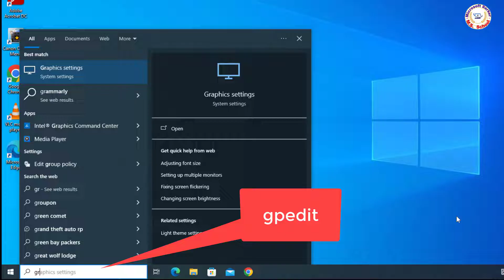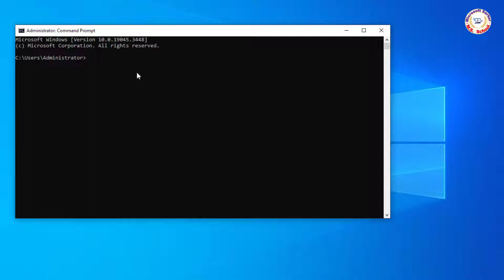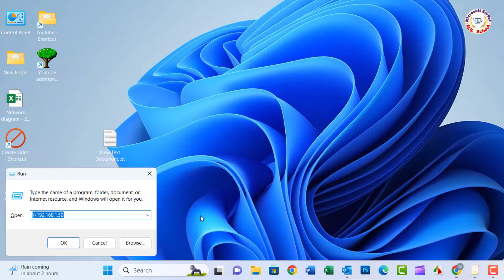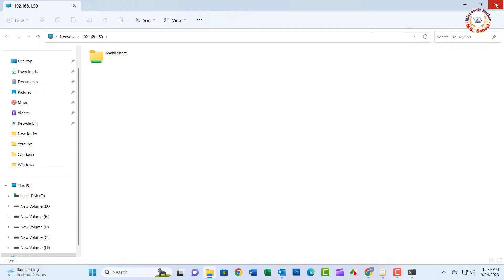How To Fix Error Code 0x80070043 "The Network Name Was Not Found" | Error Code 0x80070035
Windows cannot access
Check the spelling of the name.Otherwise, there might be a problem with your network. To try to identify and resolve network problems, Click Diagnoise.
Error Code : 0x80070043
The network name cannot be found.

Are you encountering the frustrating Error Code 0x80070043 while trying to access a network resource? Or perhaps you came across the bothersome Error Code 0x80070035, commonly known as "The Network Name Was Not Found"? Well, worry no more! This comprehensive tutorial will provide you with step-by-step guidance on resolving these error codes quickly and efficiently.

Error Code 0x80070043 is often experienced when attempting to access shared folders or files over a network, leading to connectivity issues. On the other hand, Error Code 0x80070035 arises when Windows fails to locate the specific network location you are trying to access. Both error codes can be troublesome, but fear not, as we have the solutions!

In this tutorial, we will walk you through various methods to fix Error Code 0x80070043 "The Network Name Was Not Found" as well as Error Code 0x80070035. We will explore troubleshooting techniques such as checking network permissions, ensuring file and printer sharing is enabled, verifying network connectivity, and more!

Our step-by-step instructions are suitable for Windows 10, Windows 8, and Windows 7 users, regardless of their technical expertise. With our detailed guidance, you will be able to address these error codes swiftly and regain seamless network access.

Don't let Error Code 0x80070043 or Error Code 0x80070035 hinder your network connectivity any longer. Watch this tutorial now and bid farewell to these frustrating errors once and for all!

Additional Tag